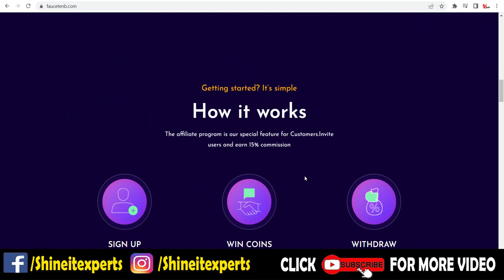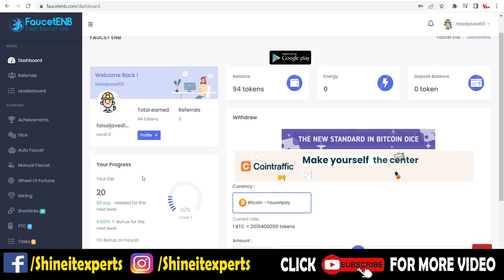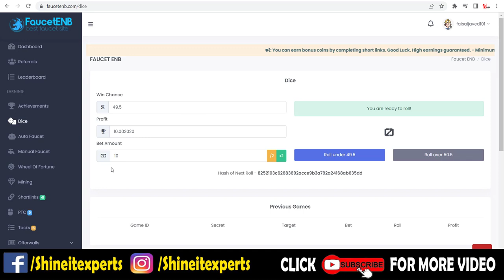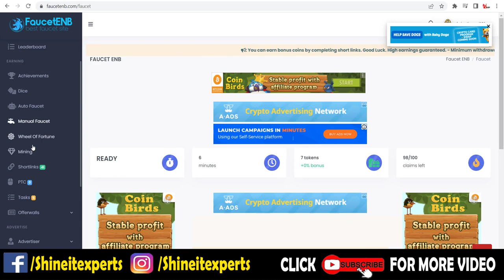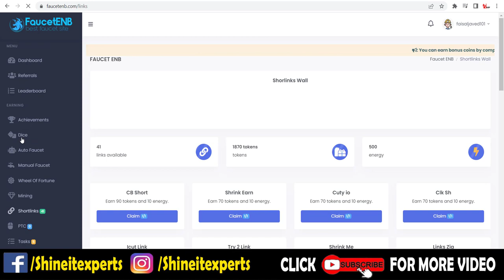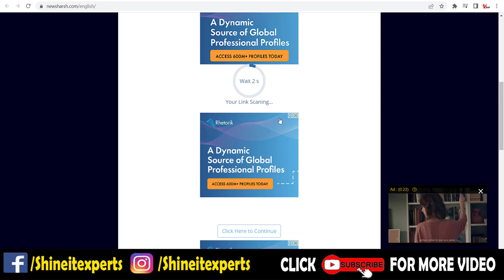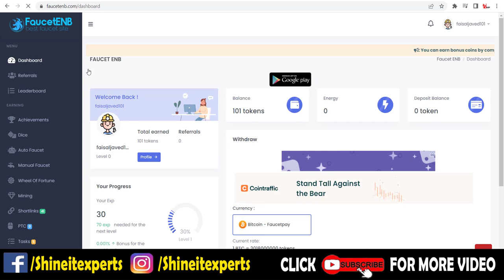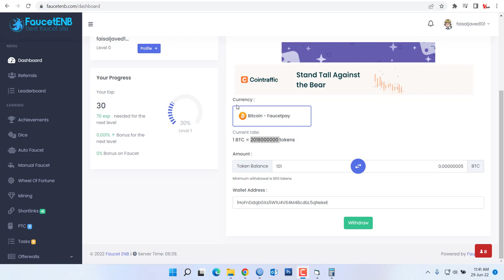Earn 2000 PKR Daily Without Investment - How To Earn Money Online in Pakistan Free at Home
In this Video I'm going to tell you about online earning in this website i will tell you how you can earn 2000 daily online without investment... So Please watch the complete video.

Online Earning free at Home

How to Earn 10$ Per Day Online Without Investment | Earn Money by Watching Ads | Make Money Online

Share this for other help:

You can find more tutorial on this link:
_____________________________/SOCIAL LINKS\___________________________________

You can ask any for make video on any topic requesting in Comments box.